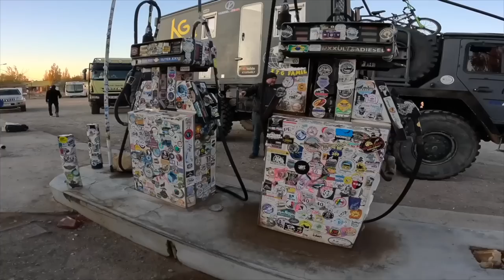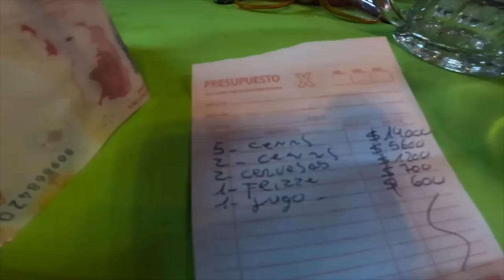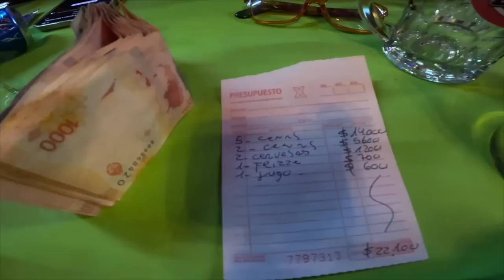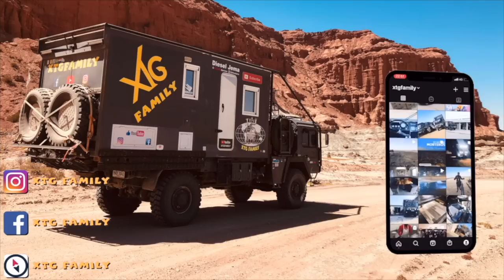445 course de camion 4x4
Dans cette vidéo, nous faisons une dernière randonnée dans le parc Perito Moreno avant de reprendre la piste pour rejoindre la petite ville de bajo caracoles où nous profitons d'une petite station mythique de la route 40 pour refaire le plein avant de reprendre une piste vers la cuevas de los Manos.

Merci 👍🏻🥰